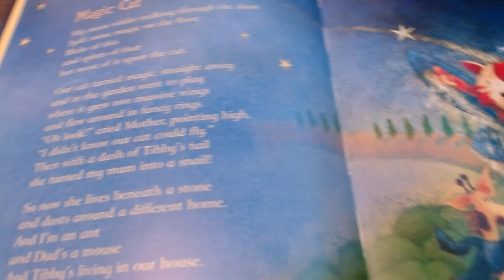Magic cat by Peter Dixon